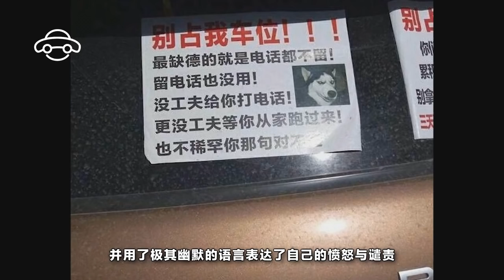【天下有車】路虎占用別人車位幾天，車位主人這招令人哭笑不得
越是發達的地區，汽車普及率越高，車位的重要性越是重要。就曾經有過出門吃飯的時候，為了將車停在壹個不被貼條的地方，楞是圍著飯館周圍轉了若幹圈，以期等待有空車位。這還好說，公共車位壹般來說都是有來的有走的，不會有長達數小時的占用。但是如果在小區，那就不壹定了，在小區內車輛停在車位幾天這也太稀松平常了，畢竟出門辦事兒幹啥的，最關鍵的是車位是個人的，不用擔心停車費的問題。如果，在小區沒有車位，卻占用別人的車位長達幾天，這種情況是不是就不能忍受了呢？